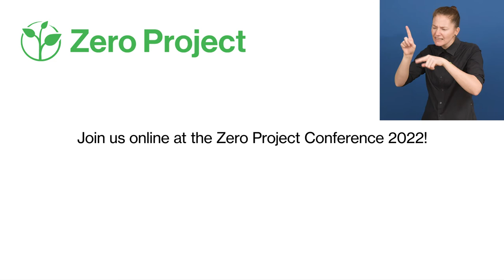Awardee of the Day: Programme Accessibility Plus, Poland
Today we would like to introduce you to an innovative policy: Programme Accessibility Plus 2018–2025 (Dostępność Plus) developed by the Polish Ministry of Development Funds.

The strategy is based on:
1) legal provisions, developing and using assistive technologies, and investments in skills and knowledge (urban planning, architecture, and accessibility);
2) investing in accessible infrastructure.

Programme Accessibility Plus encourages policy-makers to remove barriers on a national level. Through this programme 200 passenger stations will be renovated and reconstructed in Poland.

Share today's CountdownToZero video and inspire others to work for a world with zero barriers!